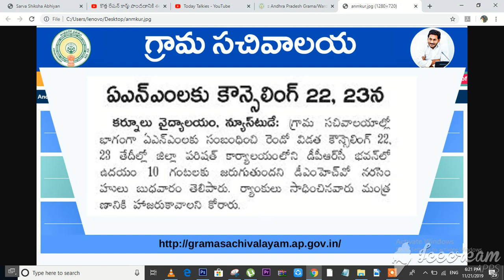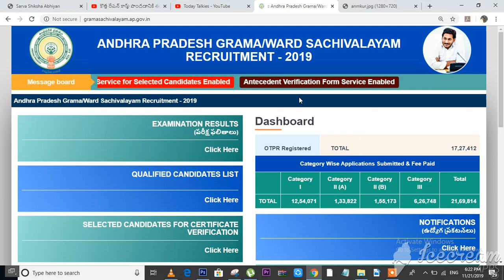Grama Sachivalayam ANM 2nd List Latest Update Kurnool District